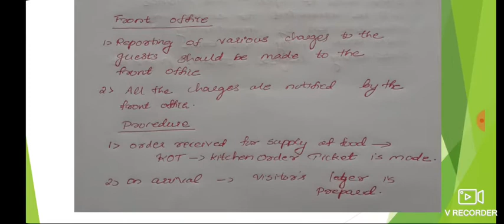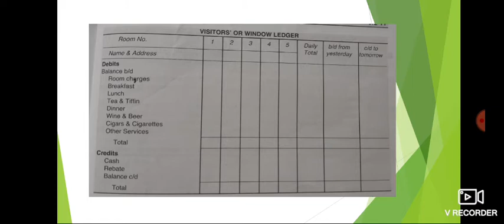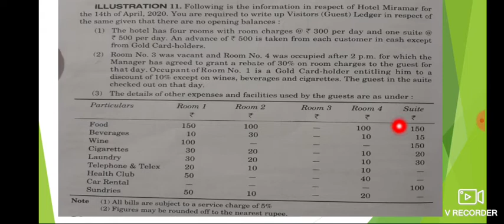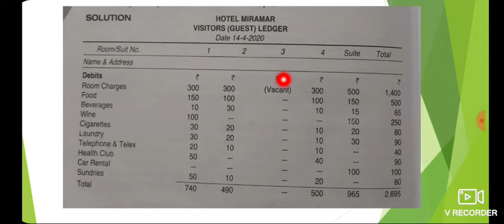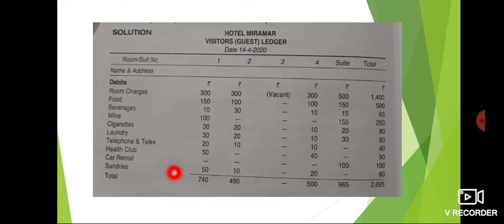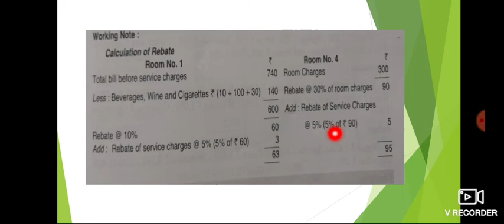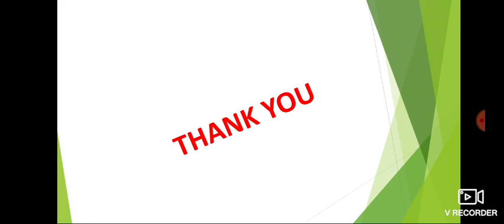Visitors Ledger, Window Ledger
Accounting for Hotels